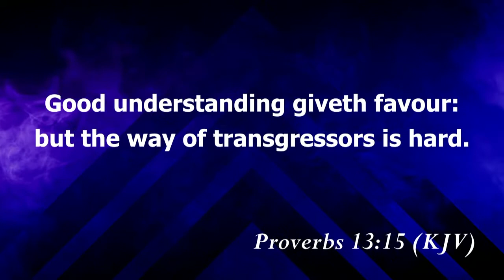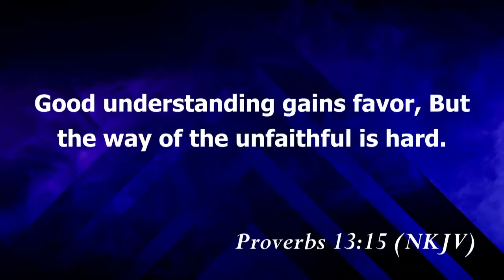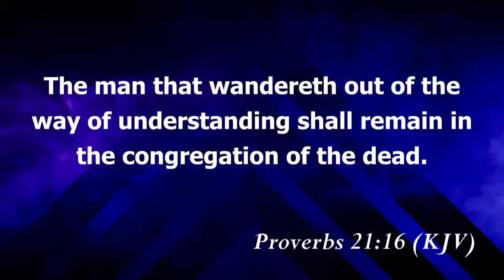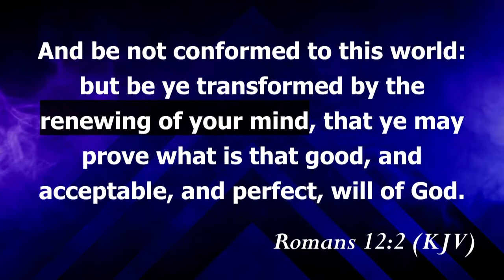Walk In God's Favor Everyday | Pastor Adesina Adeola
God has gifted his children, the life of Favor. From Joseph, to Jacob, to Esther, God has always granted His people favor. You have been recreated to live a life of Favor. If you are born again, you are not ordinary. You have been made supernatural anc called to live an extraordinary life.

Proverbs 13:15

Follow Christ Foundation Ministries International today;

Royal Assembly Church,
Along Chambers Road,
Nairobi, Kenya